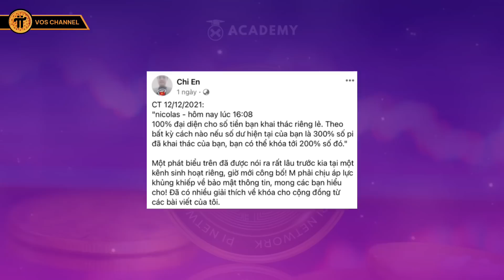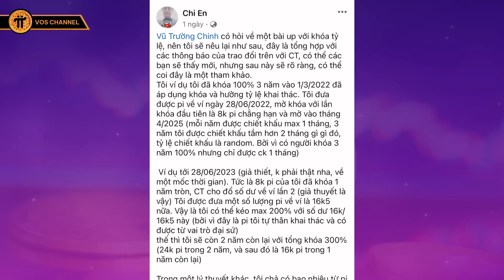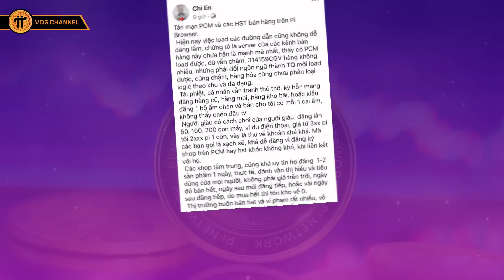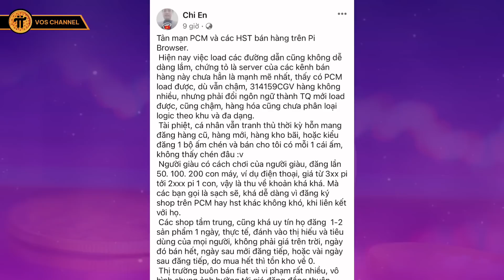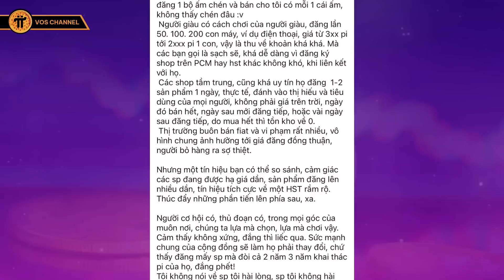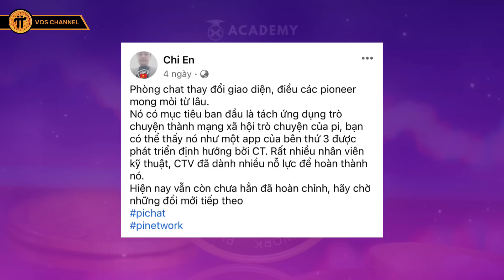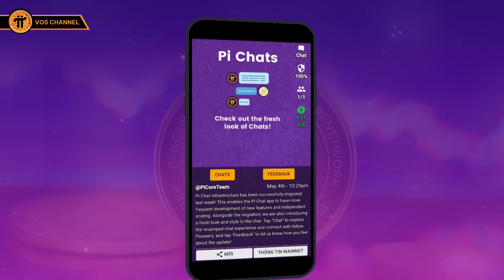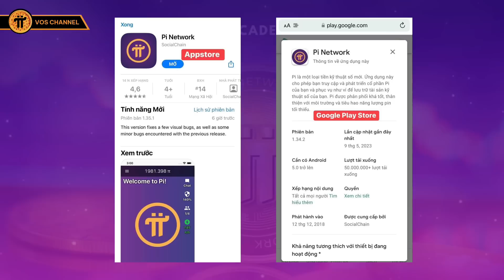PI NETWORK | Tin Mới Về KHÓA 200% Và Tham Vọng Phát Triển CHAT PI